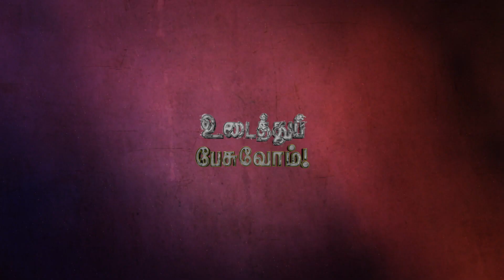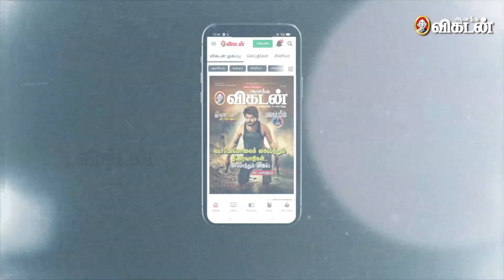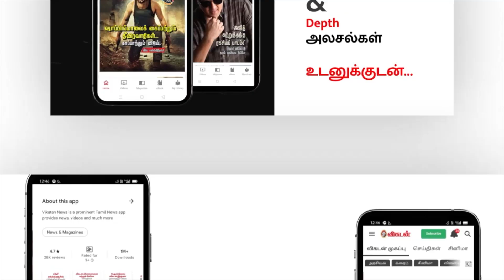Udaithu Pesuvom | இப்போ நான் தைரியமா Roadல நடக்குறேன்! - Semparuthi | Thankgiving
In this Udaithu Pesuvom Episode, Our Vikatan team did an Article and video for Semparuthi, Semparuthi is Struck in a Fire accident and Recover Completely with marks on her whole body, Here she shares, What a Painful life she had, and her parents avoid Semparuthi for her Face marks, Like this many conflicts she faced in her life, At last, a man who thinks that Semparuthi is beautiful is Marry her, now they are living their life peacefully, A amount was collected from our Vikatan Subscribers and given to Sembaruthi, and this is thanksgiving Video from Semparuthi.

CREDITS
Camera - Sandeep Kumar
Edit - Sathya